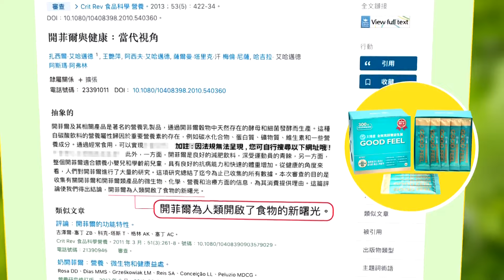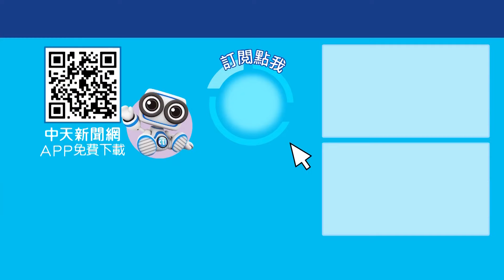女助理怎突破門禁闖關送菊花?直擊立院門禁管制！今晚聊點有用的 20240524